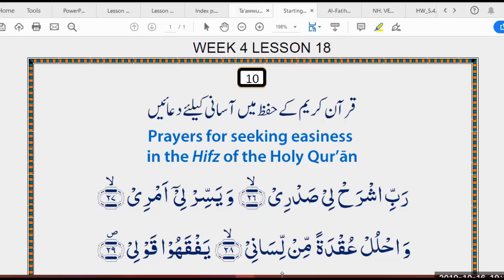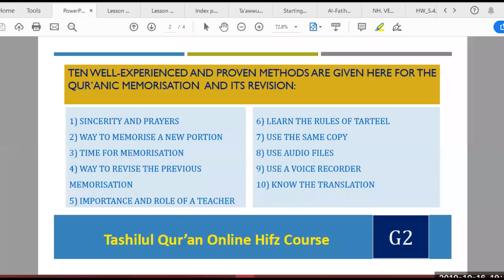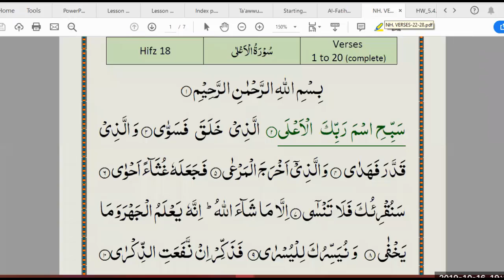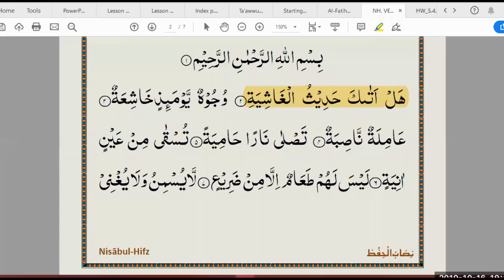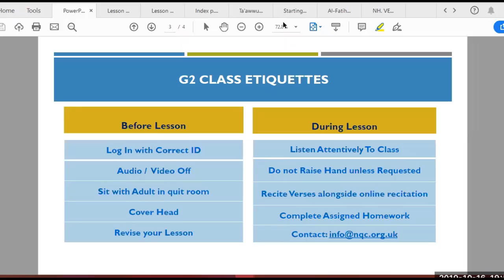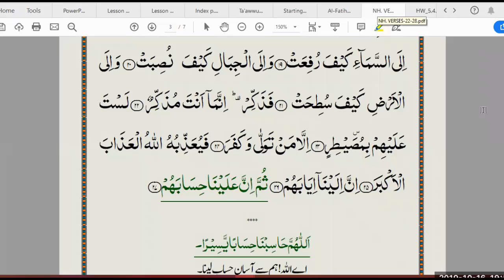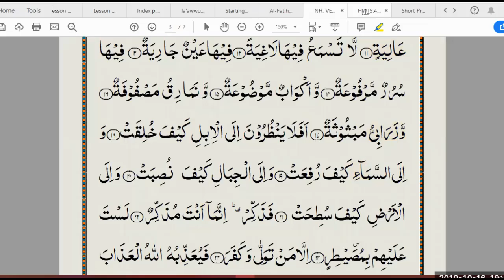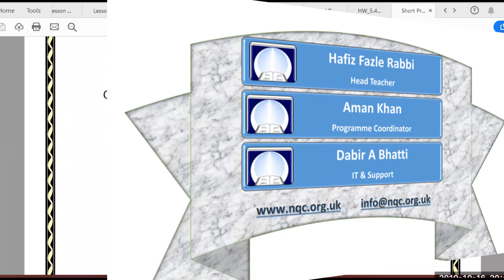NQC G2 Week 4 Lesson 18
Tashilul Quran Class - Course 5 (September 2019), Level G2 for Atfal and Nasirat